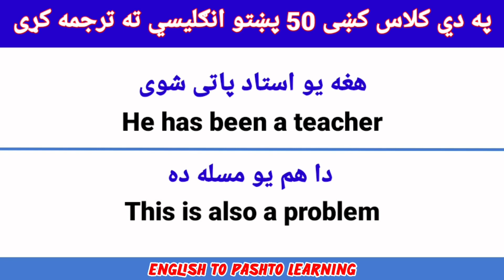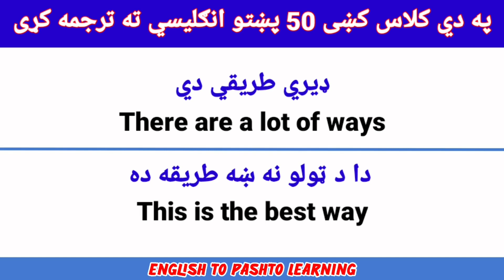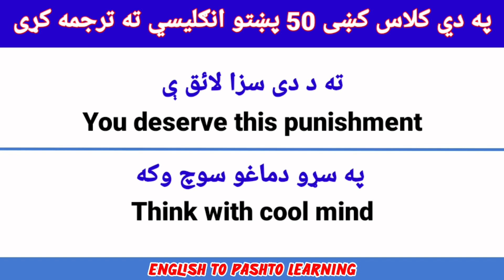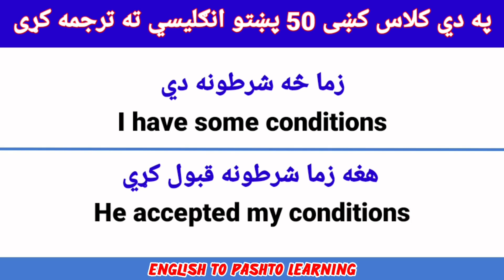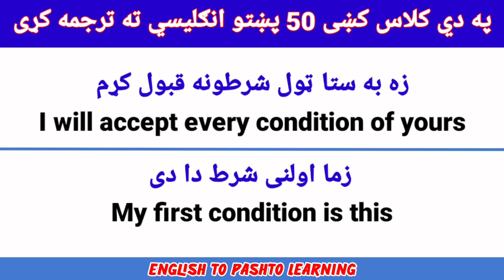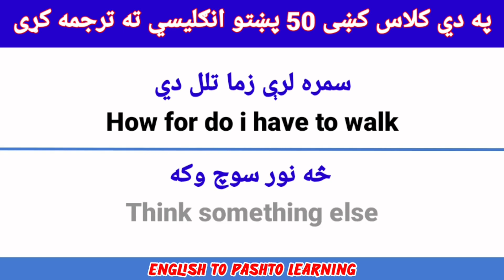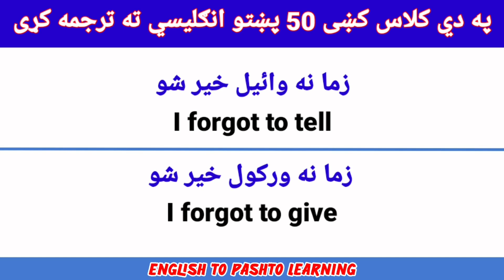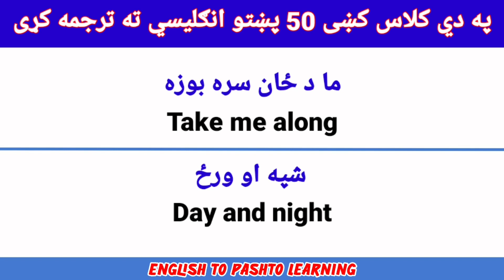Pashto translation to English in easy Pashto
In this you can translate Pashto to English and many more classes through this channel